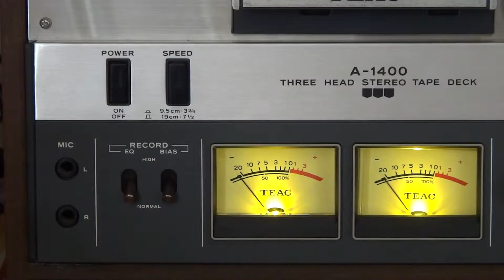Old But Cool Vintage Audio / TEAC Reel To Reel A-1400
TEAC A-1400 ￥79,800（1974年頃）

型式 テープデッキ
トラック形式 4トラック・2チャンネル・ステレオ方式
ヘッド 3ヘッド：録音、再生、消去
リール 17形（7号）、12形（5号）
テープ速度 19cm、9.5cm（±0.5％）
モーター 2速度ヒステリシスシンクロナスモーター×1
ワウフラッター 19cm：0.08％（WRMS）
9.5cm：0.10％（WRMS）
周波数特性 19cm：30Hz～26kHz（40Hz～22kHz ±3dB）
9.5cm：30Hz～18kHz（40Hz～14kHz ±3dB）
SN比 56dB（3％歪レベル、聴感補正）
歪率 1％（規準レベル）
クロストーク 60dB（1kHz）
ステレオセパレーション 50dB（1kHz）
早巻時間 230秒（550mテープ）
入力 マイク：0.25mV/600Ω以上（-72dB）
ライン：0.1V/入力インピーダンス50kΩ以上
出力 ライン：0.3V/入力インピーダンス10kΩ以上
ヘッドホン：8Ω
電源 100V AC 50Hz/60Hz
消費電力 50W
外形寸法 幅419×高さ451×奥行212mm
重量 14.1kg

以上「オーディオの足跡」様のサイトより引用

RMK=1411=0.5+1.3=